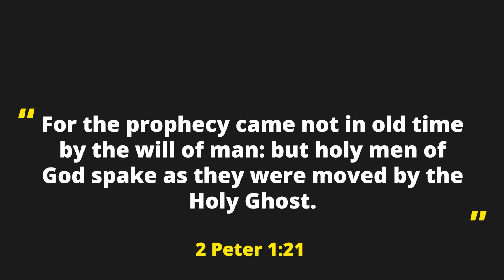Two Minute Tuesday 5/24/2022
Help me achieve my goal by joining my channel! . 51% 529/1K
Joined.